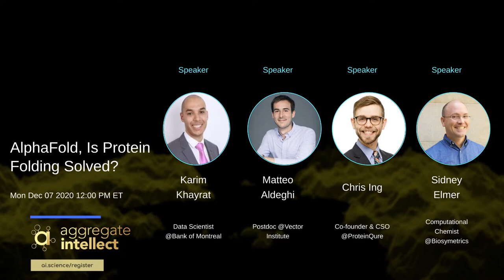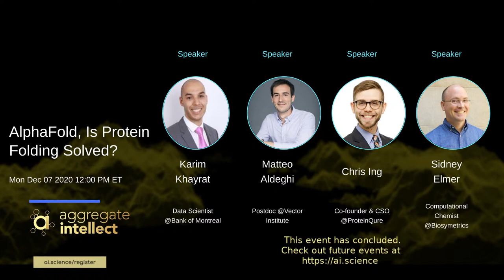AlphaFold 2, Is Protein Folding Solved? | AISC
Speaker: Karim Khayrat; Chris Ing, Matteo Aldeghi, Sid Elmer
Host: Amir Feizpour

Motivation:
Proteins are essential to life, supporting practically all its functions. They are large complex molecules, made up of chains of amino acids, and what a protein does largely depends on its unique 3D structure. Figuring out what shapes proteins fold into is known as the “protein folding problem”, and has stood as a grand challenge in biology for the past 50 years. In a major scientific advance, the latest version of our AI system AlphaFold has been recognised as a solution to this grand challenge by the organisers of the biennial Critical Assessment of protein Structure Prediction (CASP). This breakthrough demonstrates the impact AI can have on scientific discovery and its potential to dramatically accelerate progress in some of the most fundamental fields that explain and shape our world.